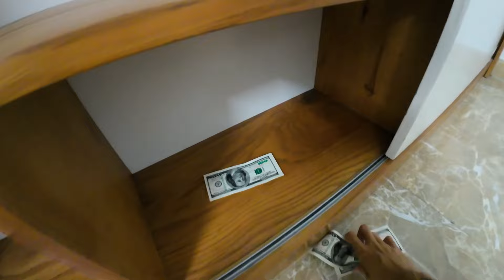I Seduced by SPIDER-GIRL after Escape CRAZY Wife (Romantic Love Story Spiderman POV)